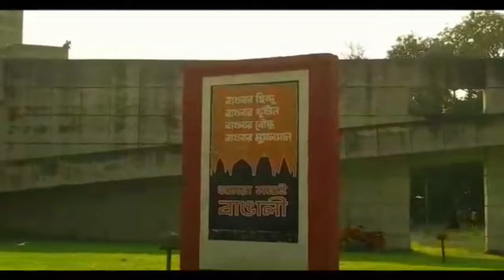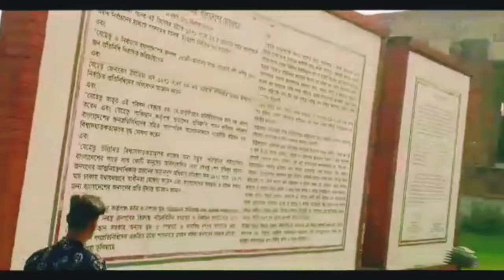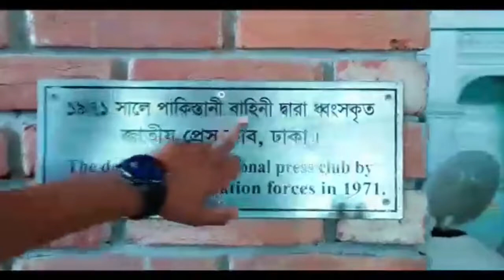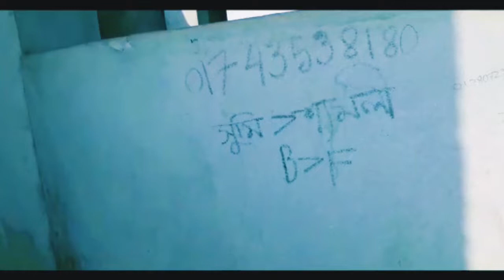Sheikh Mujibur Rahman in Mujibnagar | Bangladeshi Land Map | Jihad | Vlog 07 | ROKONUZZAMAN ROKON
Sheikh Mujibur Rahman (Bengali: শেখ মুজিবুর রহমান; 17 March 1920 – 15 August 1975), often shortened as Sheikh Mujib or Mujib, was a Bangladeshi politician, statesman and Founding Father of Bangladesh who served as the first President and later as the Prime Minister of Bangladesh from 17 April 1971 until his assassination on 15 August 1975.[1] He is considered to have been the driving force behind the independence of Bangladesh. He is popularly dubbed with the title of "Bangabandhu" (Bôngobondhu "Friend of Bengal") by the people of Bangladesh. He became a founding member of and eventually the leader of the Awami League, founded in 1949 as an East Pakistan–based political party in Pakistan. Mujib is credited as an important figure in efforts to gain political autonomy for East Pakistan and later as the central figure behind the Bangladesh Liberation Movement and the Bangladesh Liberation War in 1971. Thus, he is regarded as the "Jatir Janak" or "Jatir Pita" (Jatir Jônok or Jatir Pita, both meaning "Father of the Nation") of Bangladesh. His daughter Sheikh Hasina is the current leader of the Awami League and also the Prime Minister of Bangladesh

Mujibnagar (Bengali: মুজিবনগর), formerly known as Baidyanathtala (Boiddonathtola) and Bhoborpara, is a town in the Meherpur District of Bangladesh.[2] The Provisional Government of Bangladesh was formed on 10 April 1971, however, sworn in on 17 April 1971 in this place by the elected representatives of the Bengalees (mostly belongling to Awami League), that led the Bangladesh Liberation War, who were leading the guerrilla war for the independence of Bangladesh (then East Pakistan) from Pakistan in 1971.[3] The place was renamed Mujibnagar by the proclamation of independence,[4] in honour of Sheikh Mujibur Rahman, who declared Bangladesh independent.[1] The actual capital of the government while in exile was Calcutta. A memorial complex covering 20.10 acres (8.13 ha) has been built at the site where thed ministers of that first government took their oaths.

Jihad New Vlog - Mujibnagar - Meherpur

ROKONUZZAMAN ROKON - VLOG